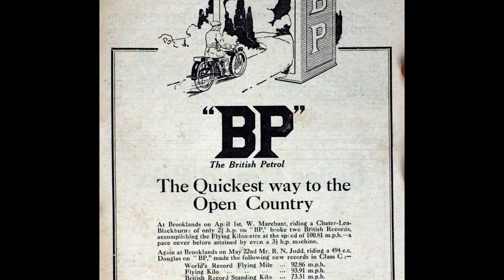How the CIA toppled the powerful Iranian democracy !?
It was the first covert action of the United States to overthrow a foreign government during peacetime. Mosaddegh had sought to audit the documents of the Anglo-Iranian Oil Company (AIOC), a British corporation (now part of BP) and to limit the company's control over Iranian oil reserves.